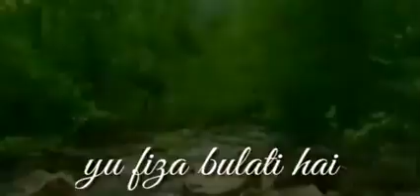Jh Chinpur Super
हमारे पृथ्वी की दृश्य। जहां सारे जगत में प्राकृतिक की सुन्दरता से भरपूर।

#.   ro_shni22229